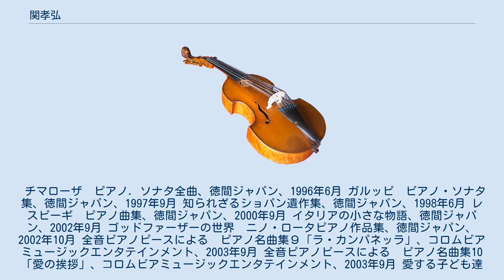関孝弘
関孝弘（せき たかひろ）は、日本のピアニストである。
 東京に生まれる。
5歳よりピアノを始め第20回全日本学生音楽コンクール中学校の部第2位。
東京芸術大学付属音楽高校より、同大学に進み、在学中に第45回日本音楽コンクール第2位、安宅賞受賞。
イタリアのブレーシャ国立音楽院に留学し、フィナーレ・リーグレ国際音楽コンクール第2位、ザンボーニ国際コンクール第1位、ベッリーニ国際コンクール第3位、ラフマニノフ国際コンクール第3位、エンナ国際コンクール第3位等、多数の国際コンクールに上位入賞。
ヨーロッパ全土で演奏旅行を開始。
東京交響楽団、東京都交響楽団を始め、旧レニングラード・フィル、モスクワ国立交響楽団、ワルシャワ・フィル、ベニス室内合奏団など世界の著名なオーケストラと共演。
1988年から2005年まで東京芸術大学講師を務める。
2006年「これで納得! よくわかる音楽用語のはなし」を全楽譜出版社より出版。
異例のベストセラーを続け重版を重ね中国語にも翻訳出版される。
この好評により2010年には「一目で納得! 音楽用語事典」が出版される。
2011年イタリア文化を広めた多大な功績により、イタリア政府より文化功労勲章コメンダトーレ章を受章。
2014年イタリアのフィナーレ・リーグレ市より名誉市民の称号が授与。
2015年３月「ブリッランテな日々」（晶文社）を出版。
現在、日伊音楽協会理事、パルマ・ドーロ国際ピアノコンクール（イタリア）の審査委員長を務める。
CDは徳間ジャパンより6タイトル、コロムビアミュージックエンタテインメントより3タイトル、ブリッランテより1５タイトル発売されている。
また全音楽譜出版社より多数の楽譜が出版されている。
イタリアのピアノ作品の紹介を意欲的にしており、日本初演も多数。
東京文化会館大ホールでの演奏会はシリーズ化され2005年より毎年繰り返されている。
日伊音楽協会理事、スマイルオブキッズ理事、パルマドーロ国際ピアノコンクール（イタリア、フィナーレ・リーグレ市）審査委員長。
 チマローザ　ピアノ．ソナタ全曲、徳間ジャパン、1996年6月 ガルッピ　ピアノ・ソナタ集、徳間ジャパン、1997年9月 知られざるショパン遺作集、徳間ジャパン、1998年6月 レスピーギ　ピアノ曲集、徳間ジャパン、2000年9月 イタリアの小さな物語、徳間ジャパン、2002年9月 ゴッドファーザーの世界　ニノ・ロータピアノ作品集、徳間ジャパン、2002年10月 全音ピアノピースによる　ピアノ名曲集９「ラ・カンパネッラ」、コロムビアミュージックエンタテインメント、2003年9月 全音ピアノピースによる　ピアノ名曲集10「愛の挨拶」、コロムビアミュージックエンタテインメント、2003年9月 愛する子ども達のために、Brillante 2005年 愛する子ども達のために２、Brillante 2006年 愛する子ども達のために2007、Brillante 2007年 白い天使　SPERANZA、Brillante 2008年 ソーニョ・夢　Brillante 2009年 ミケーレ　Brillante 2010年 ニューイヤーコンサート Brillante 2010年 セレニタ　Brillante 2010年 ヴェッキアート抒情小曲集　Brillante 2010年 カゼッラ　ピアノ作品集　Brillante 2011年 イタリアピアノ名曲選集　Brillante 2012年 天使の詩　Brillante 2012年 ロマンス　Brillante 2013年 ファンタジア　Brillante 2014年 ショパン　珠玉の名曲集　Brillante 2015年